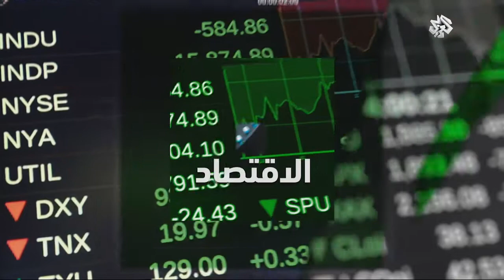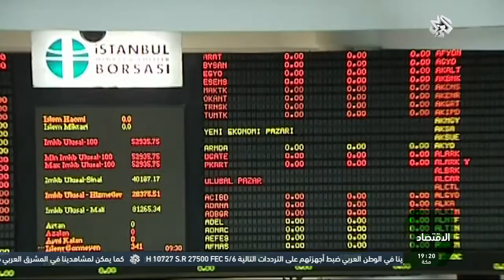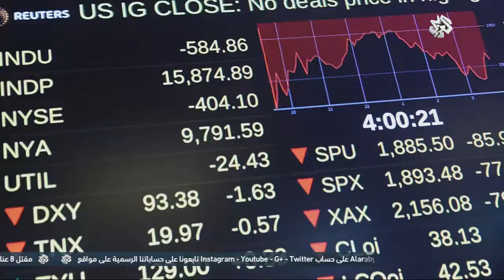نشرة أخبار السابعة│09-01-2017│